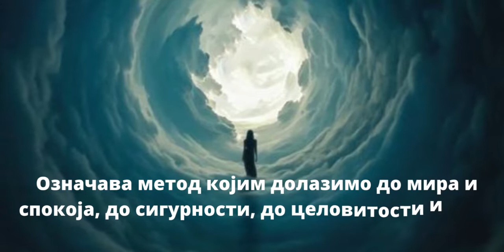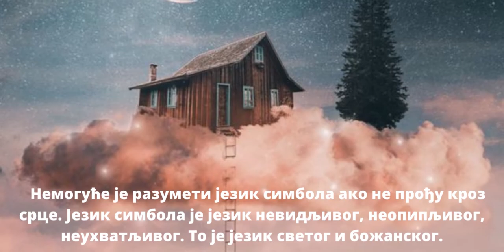S. A. V. E. ( SPONTANEOUS AWARENESS VISUAL EXPERIENCE ) - METOD - Goran Stevcevski